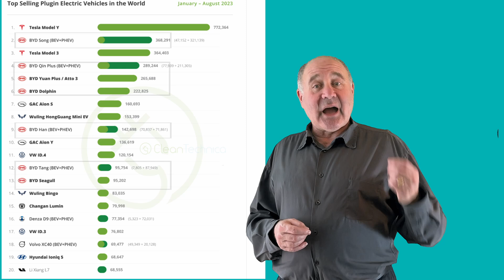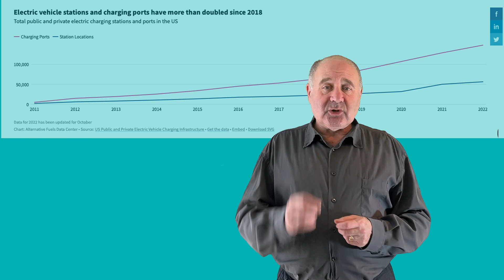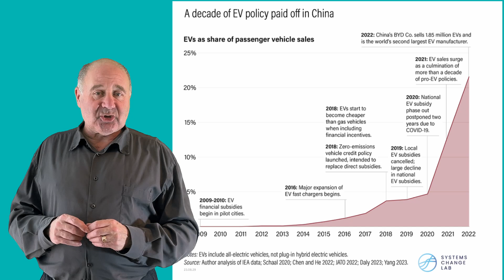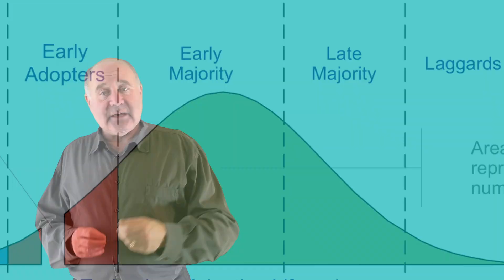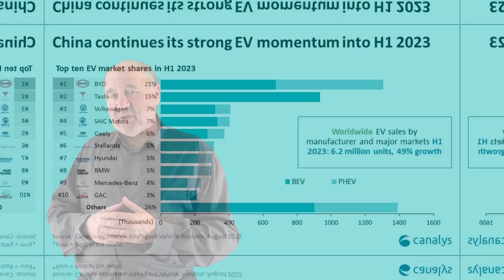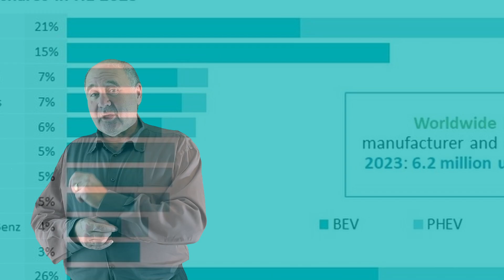The future of cars is electric ... and Chinese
Watching the turmoil in the auto industry as we transition from Internal Combustion Engines to Electric Vehicles reminds me of two of my favorite business books: The Innovator's Dilemma and Crossing the Chasm. Here I'll look at the situation through the lens of those books.

If you're interested in keeping current on this topic you should check out @electricviking

Timestamps
Intro 0:00
The Innovator's Dilemma 0:50
Chinese EVs 3:44
Crossing the Chasm 6:52
Conclusion 8:55